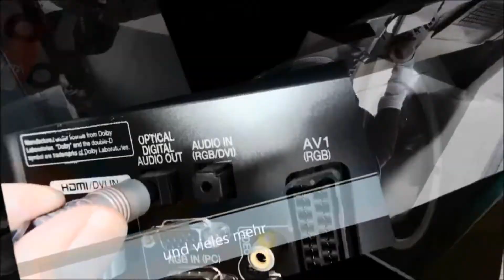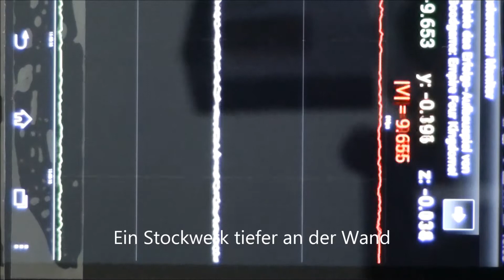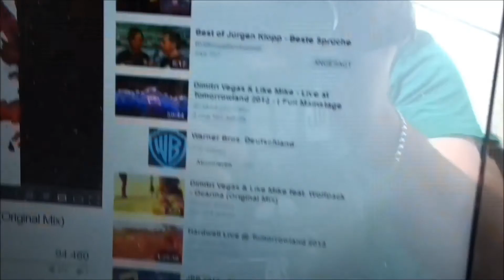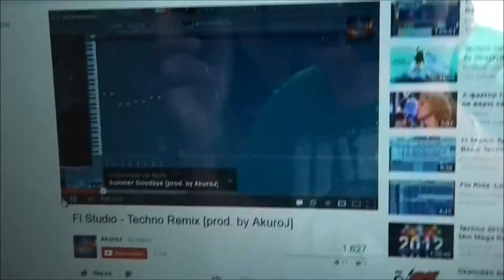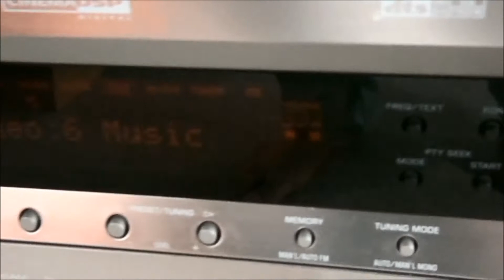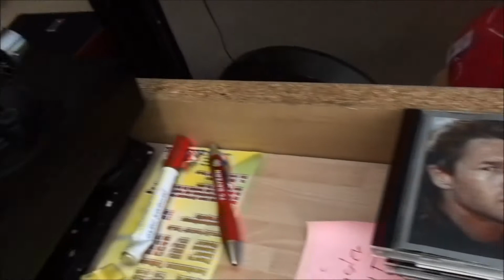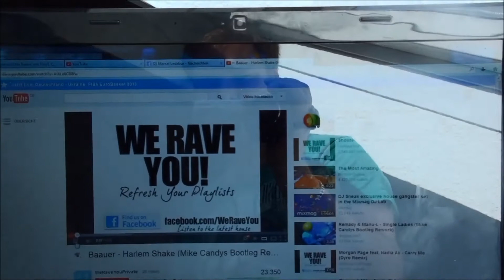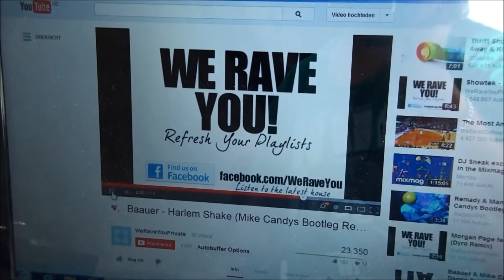Soundchecks 26.1 (Musste in nachhinein massiv geschnitten werden)